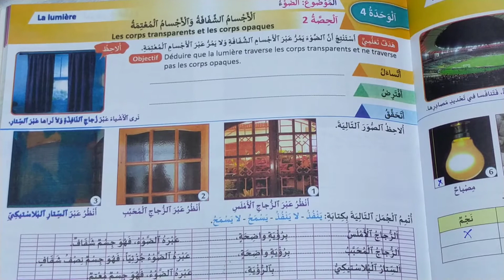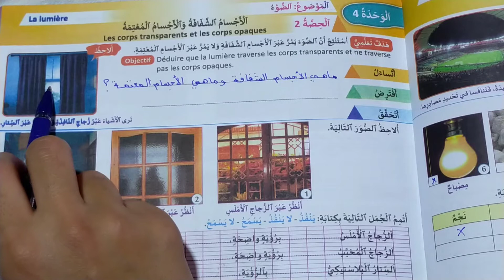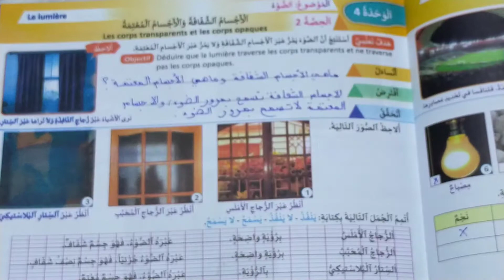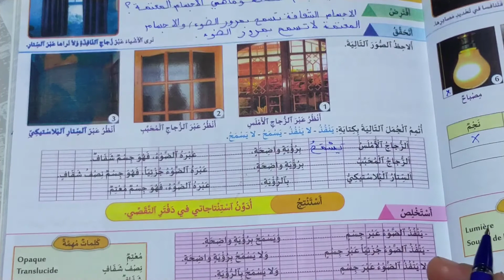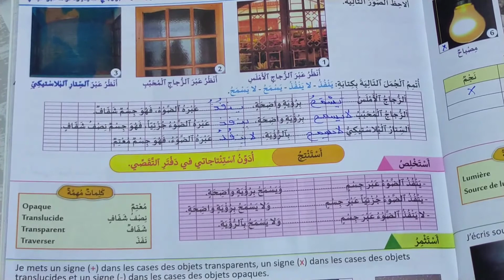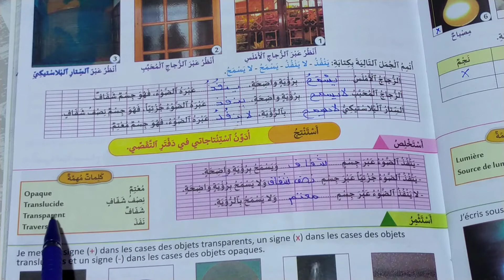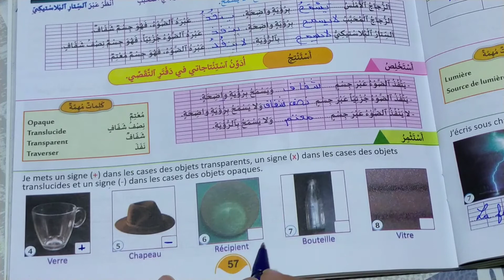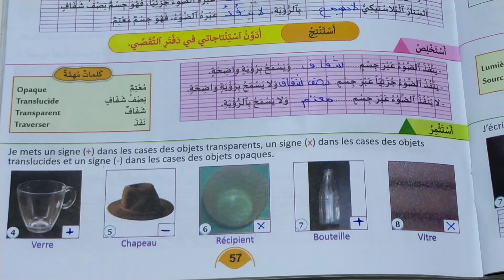منهل النشاط العلمي المستوى الثالث الصفحة 57 الاجسام الشفافة و الأجسام المعتمة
منهل النشاط العلمي المستوى الثالث الصفحة 57#المستوى_الثالث